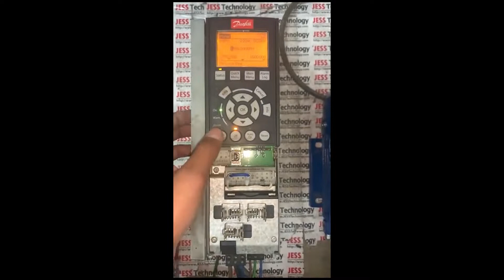Repair VLT Danfoss | Control Card Faulty | JESS TECHNOLOGY MALAYSIA